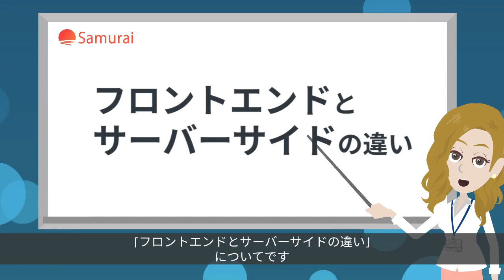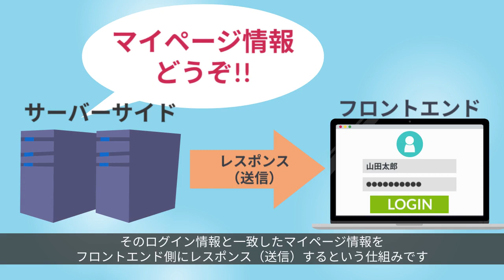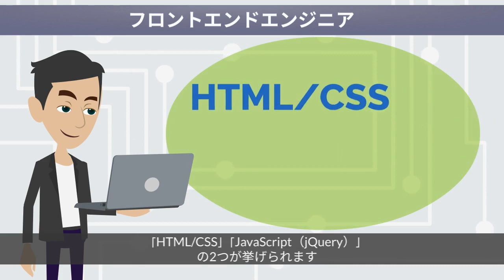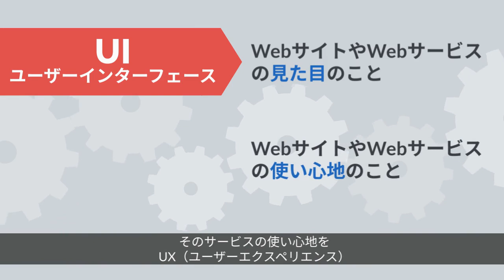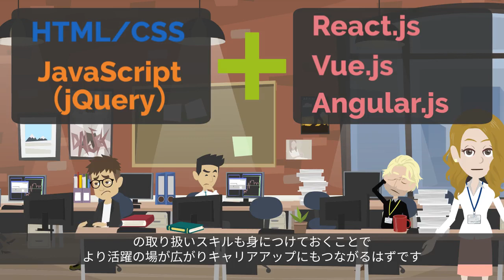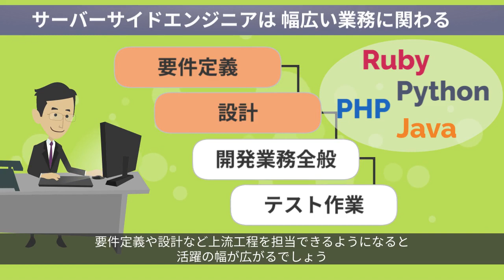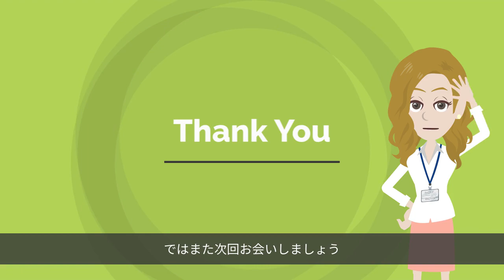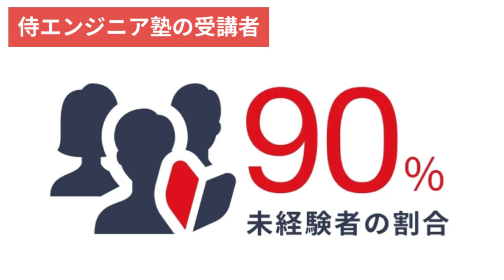【初心者必見】フロントエンドとサーバーサイドの違いとは？必要なスキルや仕事内容を解説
■指導実績45,000名以上！学習完了率98%のプログラミング学習サービス

フロントエンドとサーバーサイドについて解説している動画です！
同じエンジニアでも大きく異なるこの二つの業務、違いを理解できていますか？

■目次
1:03　フロントエンドとサーバーサイドの違い
3:53　フロントエンドとサーバーサイドが使う言語と役割
7:53　フロントエンドとサーバーサイドの将来性

■動画内で紹介している情報
・「フロントエンドとサーバーサイドの違い」に関する記事